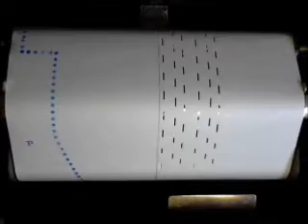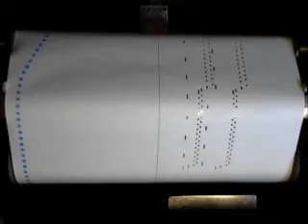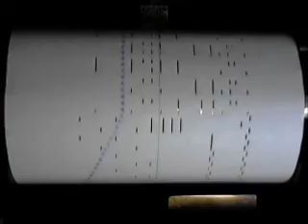88 note player piano roll unlabeled classical selection part 2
88 note player piano roll unlabeled classical selection part 2